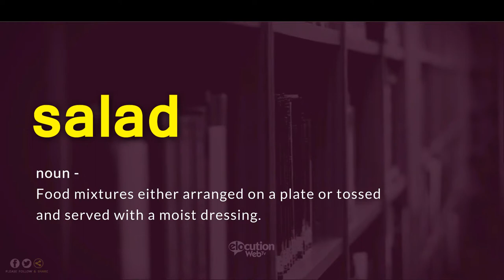How To Pronounce Salad | Definition and Pronunciation (Human Voice)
How To Pronounce / How To Say Salad
What Is The Meaning / Definition of Salad

Vocabulary Builder